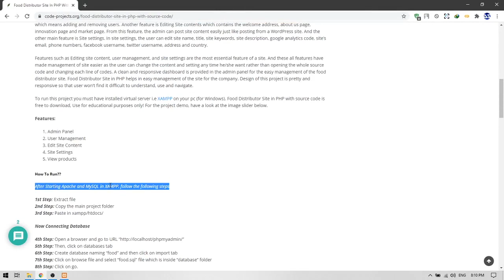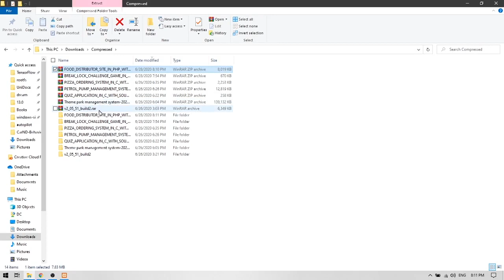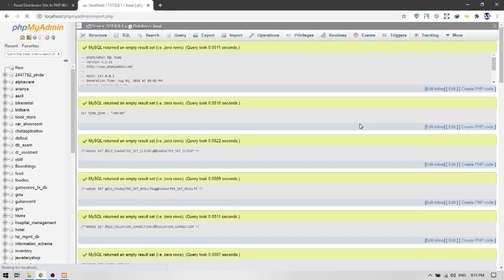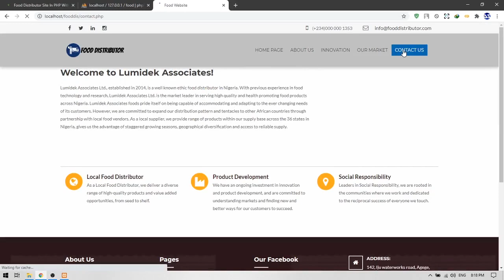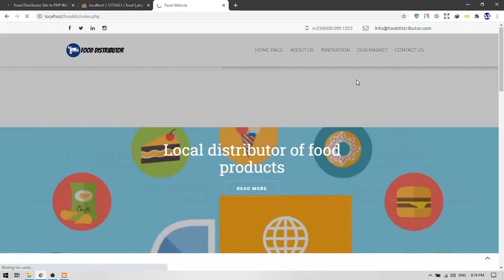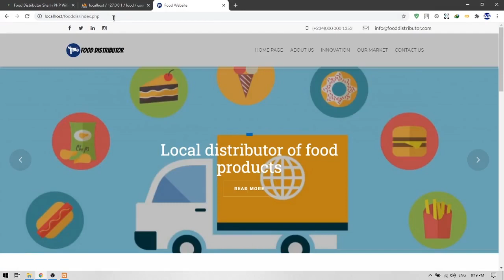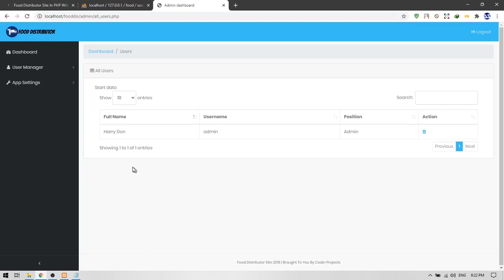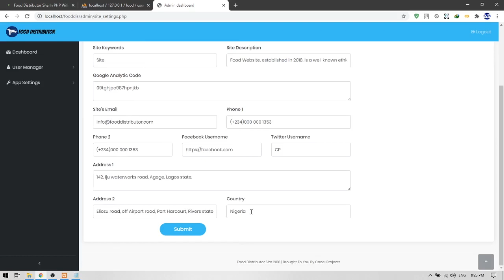FOOD DISTRIBUTOR SITE IN PHP WITH SOURCE CODE